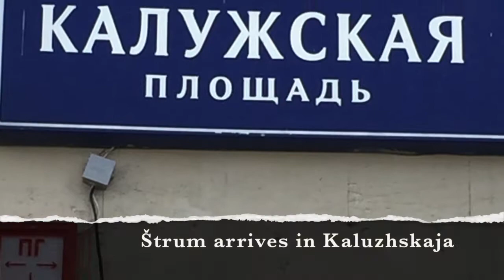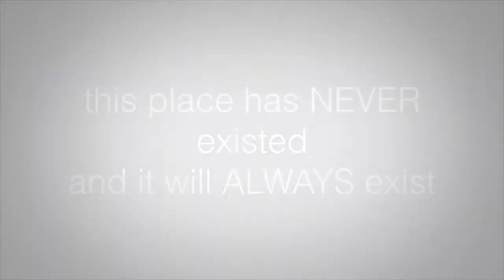In Moscow with Štrum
This video tells an episode in the first novel of the Grossman's dilogy. Summer 1942. Professor Štrum comes back to Moscow from Kazan' where the Academy of Sciences was transferred from Moscow, threatened by the Nazis in the autumn 1941. Štrum arrives by train and goes to Moskva Hotel. He spends there one night, but decides to stay in his own apartment.
We are going to follow prof. Štrum's walk from Moskva Hotel (today is Four Season hotel) in Okhotny Ryad, behind the Kremlin, to Kaluzhskaja square. We don't know which is the Štrum house, but... It's not important ... we walk trough Moscow with him ...